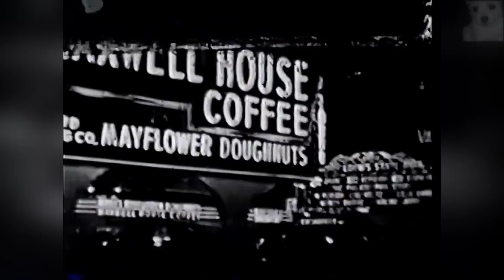Glenn Miller - America's Musical Hero (1/5)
Alton Glenn Miller (March 1, 1904 -- missing in action December 15, 1944) was an American jazz musician (trombone), arranger, composer, and bandleader in the swing era. He was one of the best-selling recording artists from 1939 to 1943, leading one of the best known "Big Bands". Miller's notable recordings include "In the Mood", "American Patrol", "Chattanooga Choo Choo", ""A String of Pearls"", "Tuxedo Junction", "Moonlight Serenade", "Little Brown Jug" and "Pennsylvania 6-5000". While he was traveling to entertain U.S. troops in France during World War II, Glenn Miller disappeared in bad weather over the English Channel.